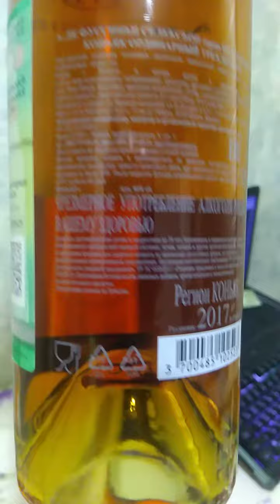SELECTION FINE COGNAC